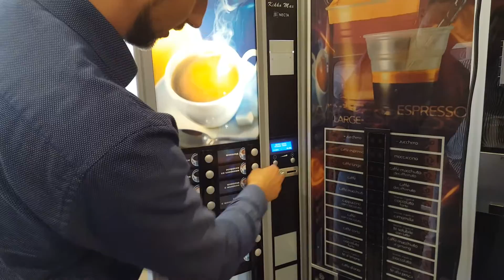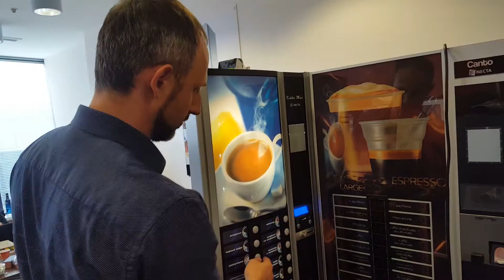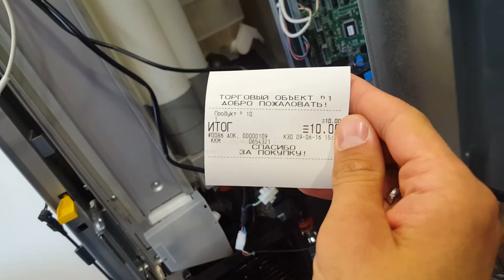Телеметрон и ККТ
Использование модема Телеметрон для печати фискальных чеков в торговом автомате Necta Kikko Max с монетоприемником MEI 8000 (режим работы Executive Price Holding).